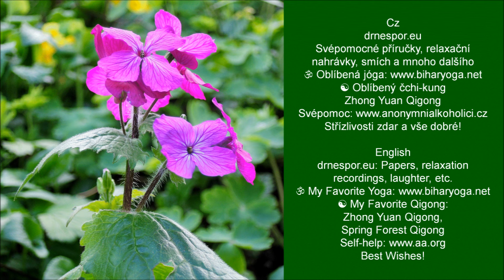Lunaria (hudba J. S. Bach) - Lunaria (Music J. S. Bach)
Cz Svépomocné příručky, relaxační nahrávky, smích atd. Oblíbená jóga Oblíbený čchi-kung: Zhong Yuan Qigong, Spring Forest Qigong. Svépomoc Střízlivosti zdar a vše dobré!
English: Enjoy! Original music maestro Soberlook. Papers, relaxation recordings, laughter, etc. My Favorite Yoga My Favorite Qigong: Zhong Yuan Qigong, Spring Forest Qigong. Self-help Best wishes!